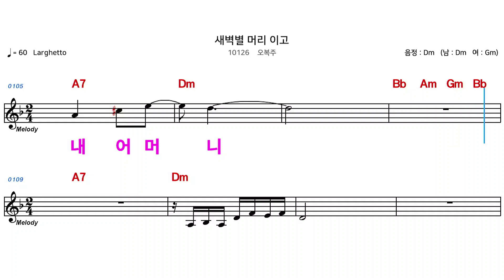(MR) 10126 새벽별머리이고 - 오복주